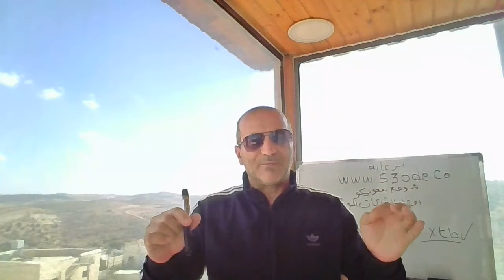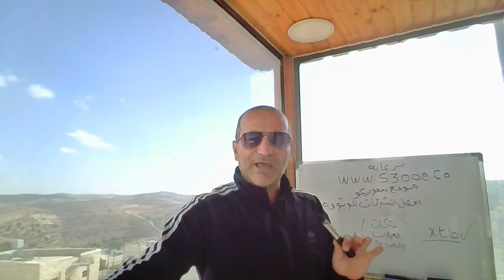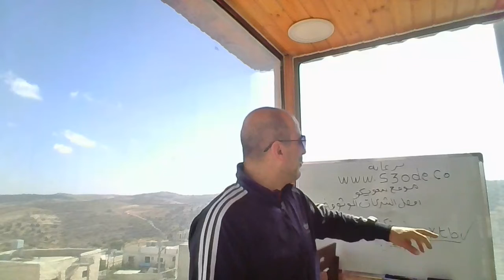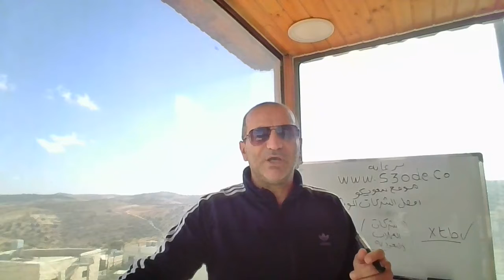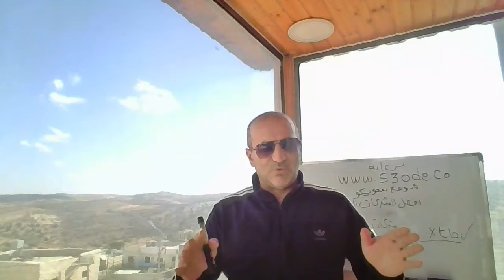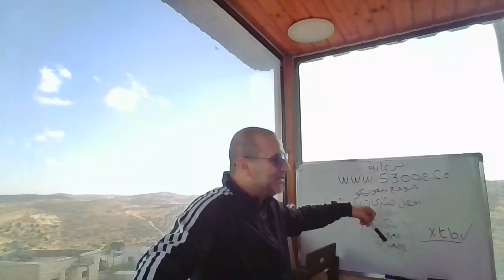شرح قائمة شركات تداول العملات في السعودية 2023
كيف تجد افضل شركة تداول موثوقة مرخصة مضمونة فوركس عملات ذهب نفط في السعودية - ننصح بشركة xtb في دبي : رابط تسجيل حساب حقيقي اسلامي او تجريبي مرخصة رسميا من سلطة دبي المالية - مرخصة رسميا من الحكومة البريطانية والاسبانية والتركية - معتمدة مرخصة من المركز العربي للرقابة على شركات الفوركس والاوبشن - معتمدة مدرجة في شركات موقع سعوديكو وموقع سعودي دوت كوم - افضل شركة تداول اسلامية مرخصة موثوقة مضمونة صادقة في تداول العملات والذهب والنفط والاسهم والمؤشرات الامريكية والعالمية عبر النت

افضل شركة تداول عملات في الامارات والسعودية وقطر والبحرين وسلطنة عمان والكويت :
ننصح حاليا بشركة اكس تي بي الاماراتية في دبي xtb .
تعتبر افضل الشركات المرخصة الموثوقة الاسلامية الحلال في دول الخليج العربي.
مرخصة رسميا من سلطة دبي المالية ومن الحكومة البريطانية والاسبانية والتركية والبولندية.
مرخصة معتمدة من المركز العربي للرقابة على شركات الفوركس والاوبشن.
مدرجة ضمن شركات موقع سعودي دوت كوم لافضل شركات التداول المجربة الموثوقة في الخليج العربي.
تقدم رافعة مالية مجانية حلال تصل الى 1:500.
السحب والايداع والتسجيل سهل وسريع جدا في الشركة .
تقدم تدريب وتعليم وتحليل مجاني شامل للعملاء.
اموالك مضمونة من خلال نظام يفصل اموال العملاء عن اموال الشركة ومن خلال نظام التعويض النهائي حتى في الافلاس والانهيار لا سمح الله.
حسابات اسلامية حلال ومصغرة من راسمال 1 دولار امريكية وتجريبية للتعليم.
فروقات سعرية منخفضة ولا عمولات .
تداول شامل: افضل منصة وموقع ووسيط وشركة تداول عملات فوركس وعملات رقمية وذهب وفضة وبلاتين ونفط وغاز وعملات رقمية  واسهم امريكية وعالمية وموشرات عالمية داوجونز ناسداك us30 us100 us300 us500 .

شركات التداول النصابة هي أي شركة تعرض عليك إدارة حسابك بربح مضمون - احذر منها فهي غير موثوقة.

افضل منصات تداول العملات الرقمية. : منصة شركة اكس تي بي الإماراتية رابط التسجيل:

توقعات أسعار الذهب في العام 2023:

تداول العملات عبر الانترنت :
افضل منصات تداول العملات الرقمية المرخصة الموثوقة في الامارات السعودية قطر البحرين الكويت سلطنة عمان :

افضل شركات التداول المرخصة في الامارات :
افضل شركة تداول مرخصة في السعودية :